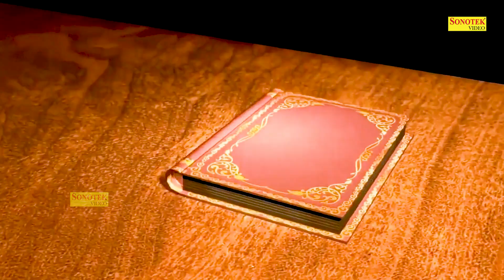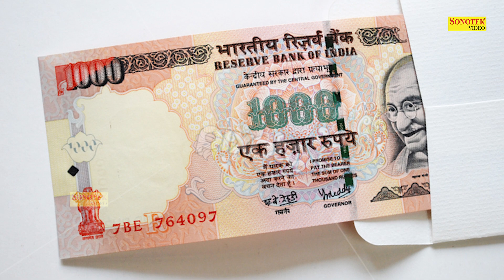2023 संतोषी माता की कथा : आज यह कथा सुने संतोषी माता की अपार कृपा होगी आप पे - संतोषी माता भजन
2023 संतोषी माता की कथा : आज यह कथा सुने संतोषी माता की अपार कृपा होगी आप पे - संतोषी माता भजन |

2023 संतोषी माता की कथा : आज यह कथा सुने संतोषी माता की अपार कृपा होगी आप पे - संतोषी माता भजन |

2023 संतोषी माता की कथा : आज यह कथा सुने संतोषी माता की अपार कृपा होगी आप पे - संतोषी माता भजन |

2023 संतोषी माता की कथा : आज यह कथा सुने संतोषी माता की अपार कृपा होगी आप पे - संतोषी माता भजन |

Title:-  संतोषी माता की कथा
Muisc :- Sonotek
Label :- Mata Bhajan Sonotek